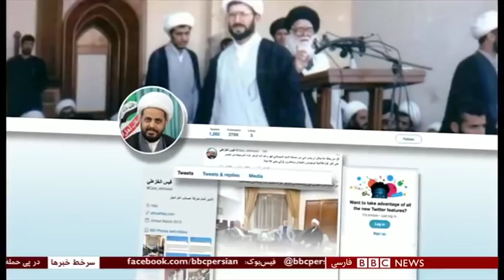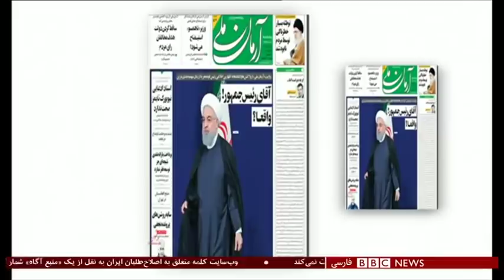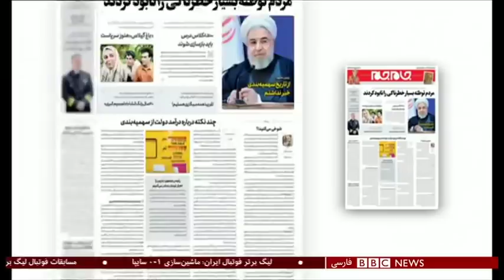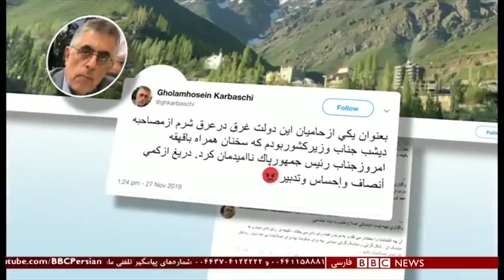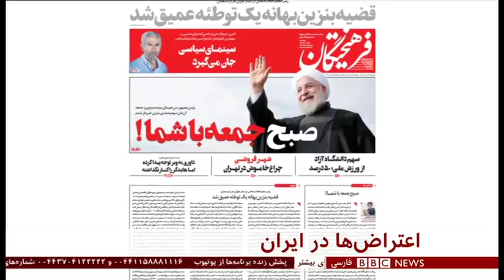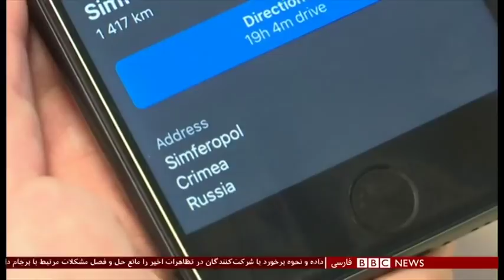اخبار ساعت شش عصر- پنج‌شنبه هفت آذر